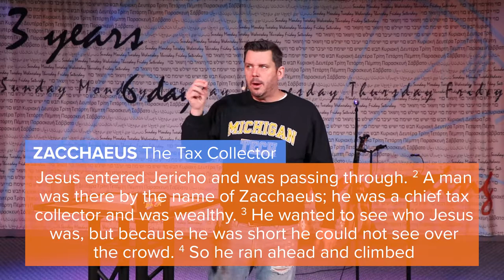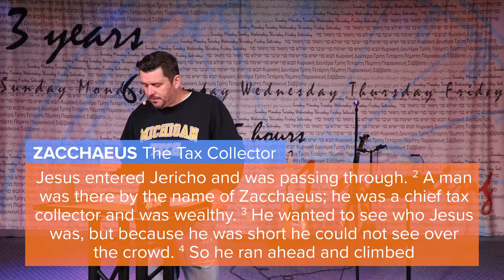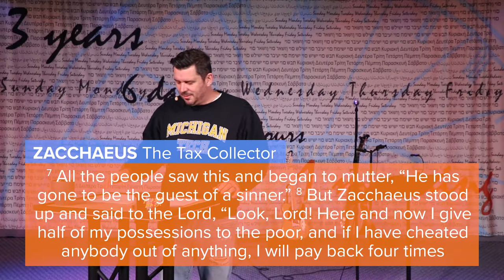Drop the You-Finder | Eric Folkers